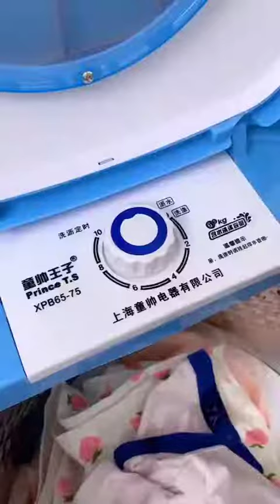Cool Gadgets for kitchen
@Gadgets Legacy @Gadgets Legacy
🥰 New Gadgets & Versatile Utensils For Home #7 🏠 Appliances, Make Up, Smart Inventions

Ola Items synthesizes Versatile Utensils, Creative Ideas, Smart Small Gadgets, Production Process You Must See, how to make everything, Craative Ideas That Are At Another Level, Secrets In The Profession, Smart gadgets - compact, Super strange strange - interesting...

inventions for your small homelatest Inventionshome appliancesNew Invention Ideasversatile utensilsfunny tiktokbest tiktokeco gadgets